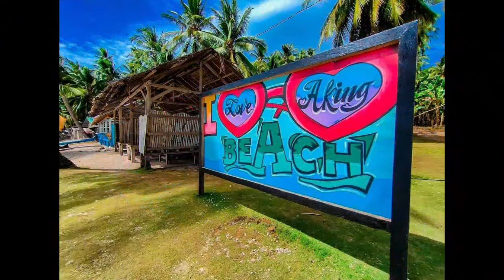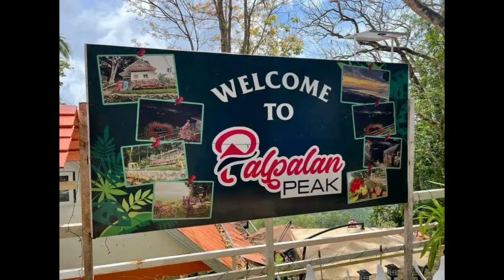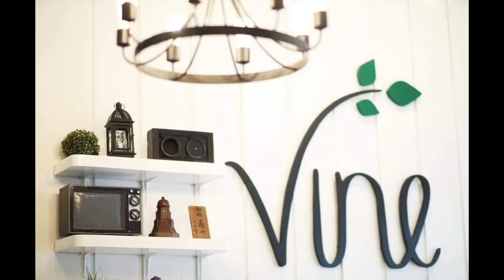Discover Zamboanga del Sur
Region 9 is a home of diverse culture, a hidden paradise where you can find scenic beaches, variety of seafoods and a lot more!!!

-for school project only!